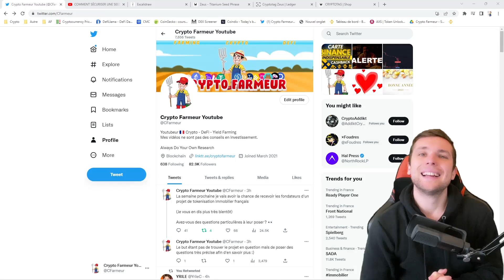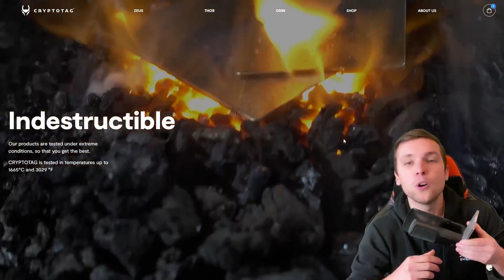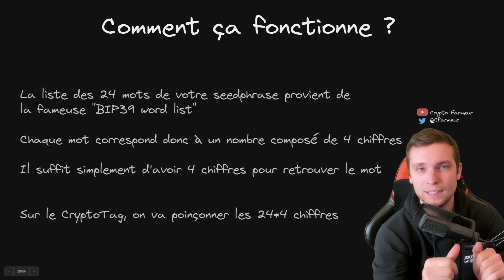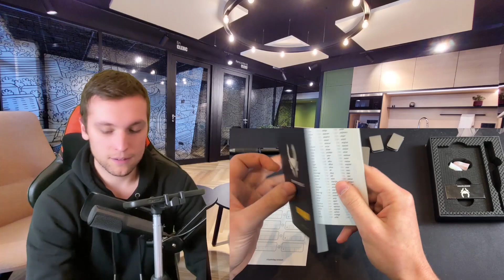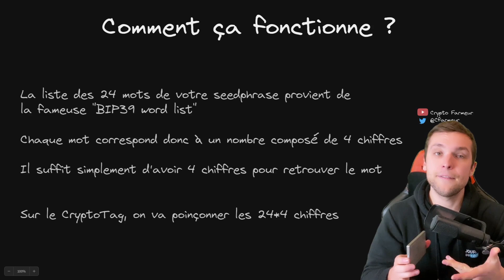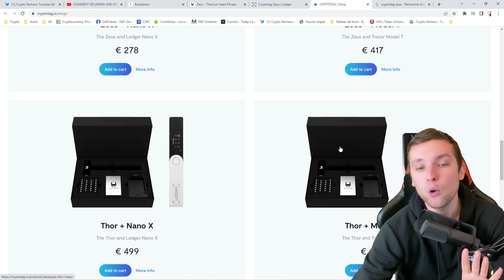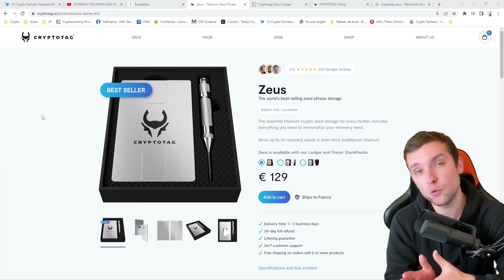🔒 SÉCURISER SA SEEDPHRASE POUR SÉCURISER SES CRYPTOS - CRYPTOTAG ZEUS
Hello, aujourd'hui on parle de la sécurisation de la seedphrase avec le produit CryptoTag Zeus.
Unboxing et explication théorique sur le produit :)

💵 Inscris toi sur SORARE pour jouer et gagner des cartes NFTs

📱 Social 📱

📝 SOMMAIRE 📝

00:00 Intro & giveaway
1:23 Caractéristiques CryptoTag Zeus
2:56 Comment ça fonctionne (théorie)
4:09 Comment ça fonctionne (pratique)
6:58 Astuce sécurité
7:54 Tarif et avis perso